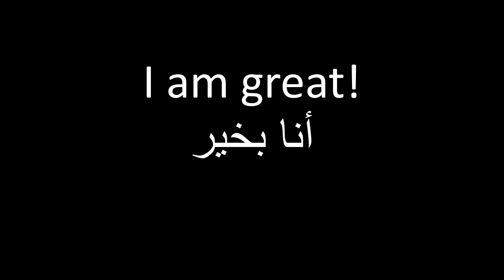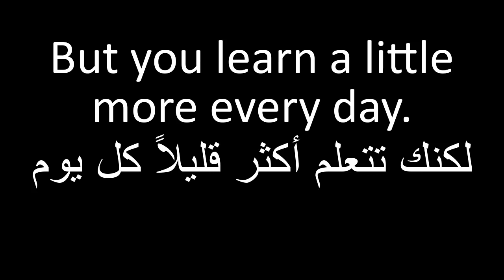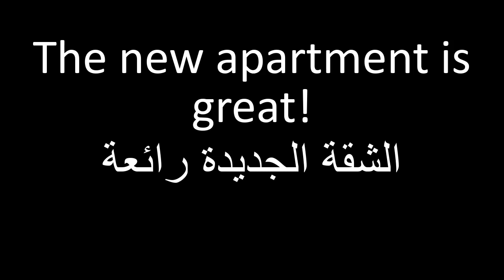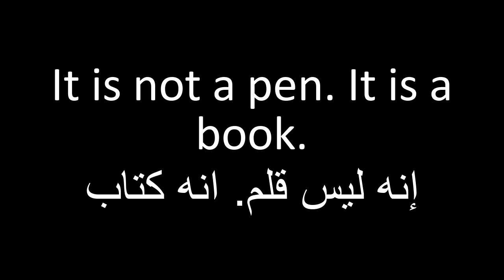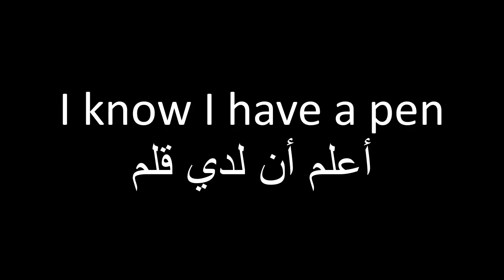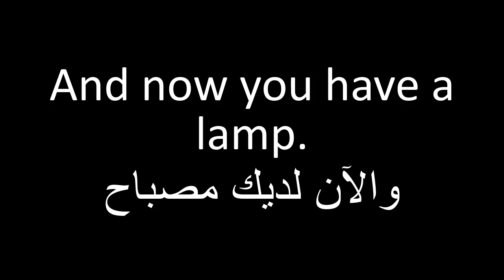تعلم جمل وعبارات انجليزية مفيدة وشائعة الاستخدام مترجمة للعربية الدرس 01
نحن هنا

How are you two?
كيف حالكما؟

I am great!
أنا بخير

I am new to D.C.
انا جديد في العاصمة
"عاصمة امريكا"

The city is big.
المدينة كبيرة.

But you learn a little more every day.
لكنك تتعلم أكثر قليلاً كل يوم

How's the new apartment?
كيف هي الشقة الجديدة؟

The new apartment is great!
الشقة الجديدة رائعة

Let's get coffee!
دعنا نحضر القهوة

do you have a pen?
هل لديك قلم؟

Yes. I have a pen in my bag.
نعم. لدي قلم في حقيبتي

It is not a pen. It is a book.
إنه ليس قلم. انه كتاب

It is a big book.
إنه كتاب كبير

I know I have a pen
أعلم أن لدي قلم

It is not a pen
إنه ليس قلم

it is a pillow!
إنها وسادة

it is a map.
إنها خريطة

Why do you have a map of the world?
لماذا لديك خريطة للعالم؟

And now you have a lamp.
والآن لديك مصباح

Let's get coffee!
دعنا نحضر القهوة